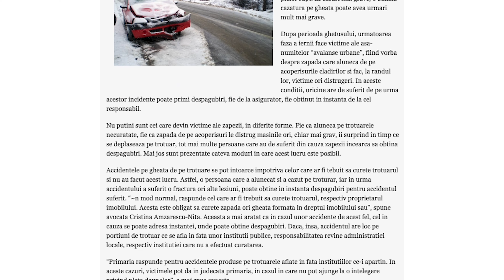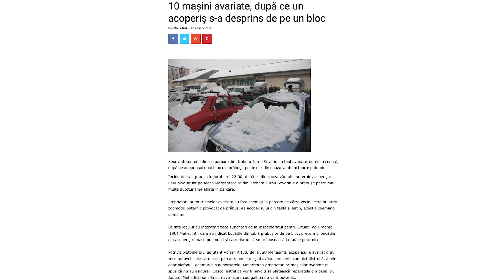Zăpada de pe bloc - Cine are obligația să o dea jos ?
Siguranța pietonilor care trec pe lângă construcții, dar mai ales pe lângă blocurile de apartamente, devine responsabilitatea asociației de proprietari ce administrează acel imobil. De asta, lucrările de întreținere, și reparație a acestor imobile devine o responsabilitate foarte serioasă pe care adiministrația blocului ar trebui să o trateze cu responsabilitate maxim. Deszăpezitul trotuarelor din fata blocului este si va fi in grija administrației imobilului respectiv, la fel cum și zăpada de pe acoperiș trebuie îndepărtată înainte de a cădea pe mașini sau pietoni, pentru a preveni eventuale accidentări de la zăpadă și țurțuri de gheață înainte de a provoca daune sau alte accidente.
🧰 Pentru colaborări ne poți contacta la adresa de e-mail marketing [ @ ] studiokolectiv.ro

🔘 Acest canal este o inițiativă de a aduce în modul de expunere prin video, experiența acumulatâ într-un birou de proiectare de arhitectură și urbanism
🔘 Dacă îți place ceea ce vezi și vrei să susți acest conținut, o poți face prin achiziția de MERCH-uri și în felul devi un susținător. Ți-am pregatit o serie de produse reprezentative de care te vei bucura.
🔵 Nu uita că putem vorbi și pe Discord.
🔵 De asemenea ne poți citi si articolele scrise de pe blog urmarind link-ul de aici

ECHIPAMENTE
Filmez cu :
Sunet : Shotgun Saramonic Vmic Pro ;  Shotgun RODE Vmic NTG